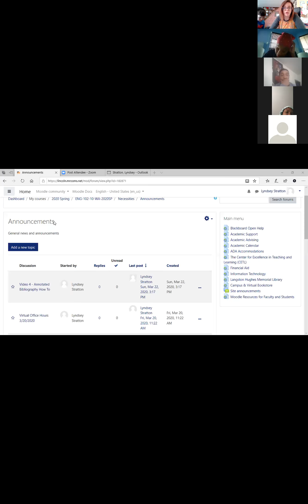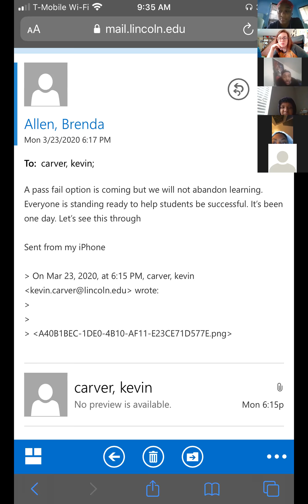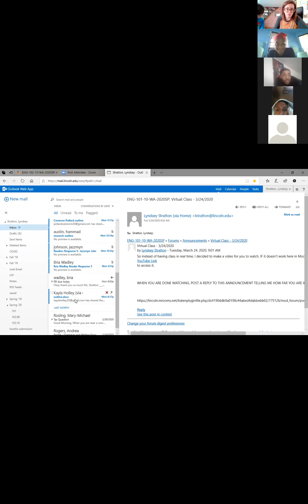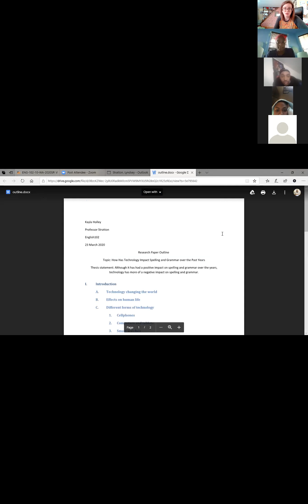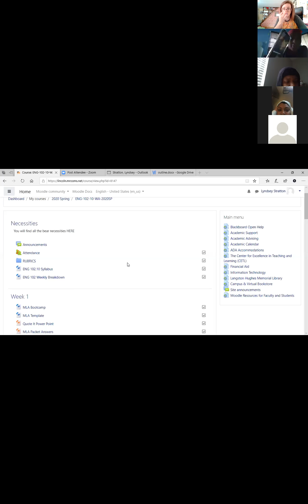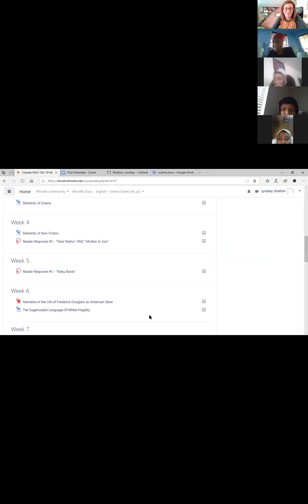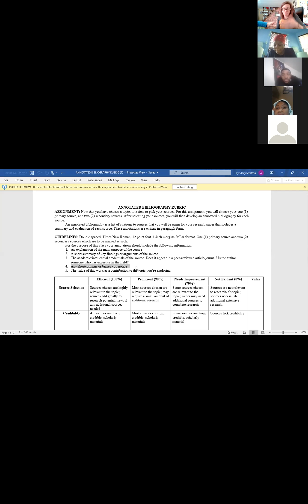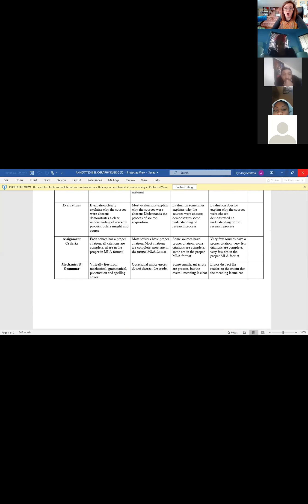Lincoln 102 9:30: Video 3 - 3/24/2020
This video is for students from Lincoln ENG 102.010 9:30 class